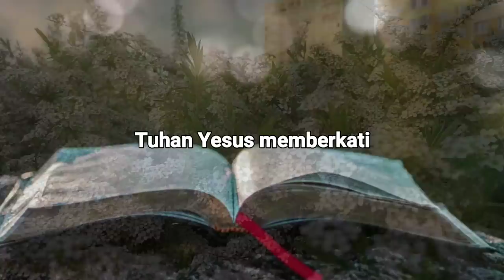Kesabaran Memadamkan Pertengkaran - Renungan dan Doa